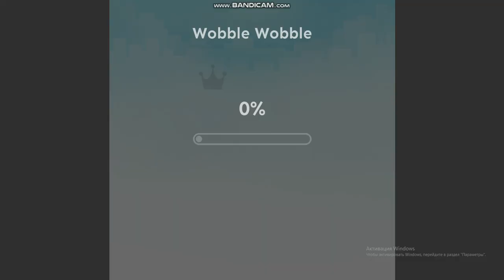Rolling sky remake Wobble Wobble Speed